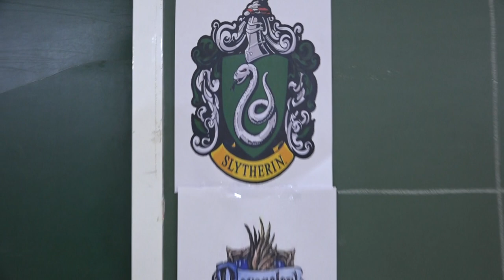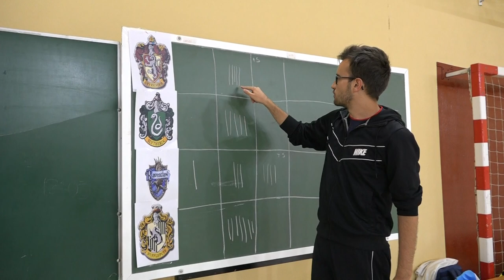Quaffles, Bludgers y Snitchs 00506